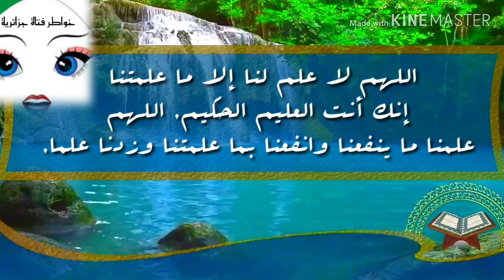حديث د. محمد راتب النابلسى حول كورونا| Einfacher Weg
تعليق د. محمد راتب النابلسي حول كورونا